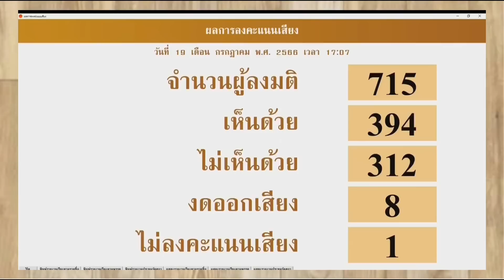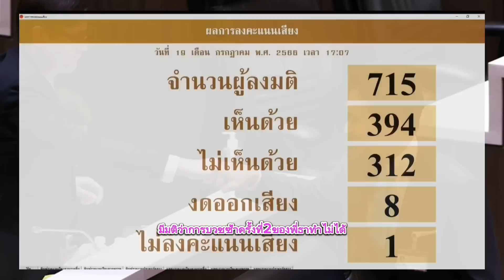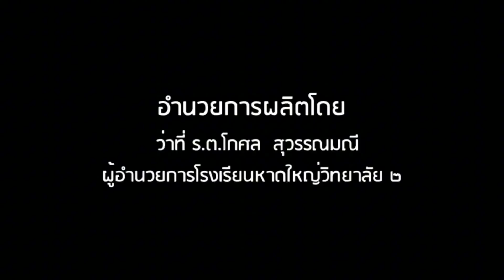ด่วน ทัพหลวงกำลังมา ! เบื้องลึก หลังพิธา อดเป็นนายก